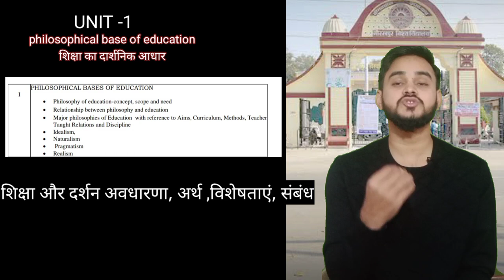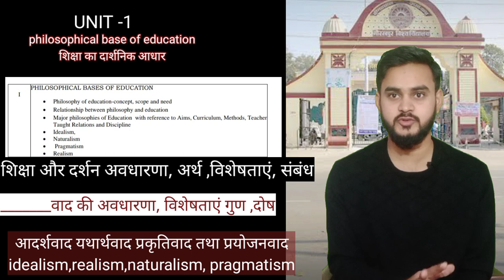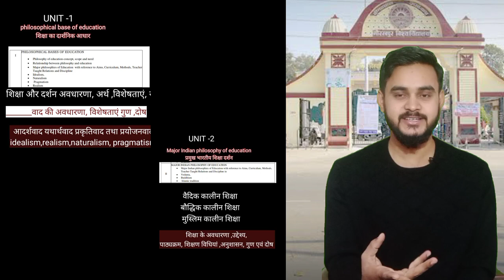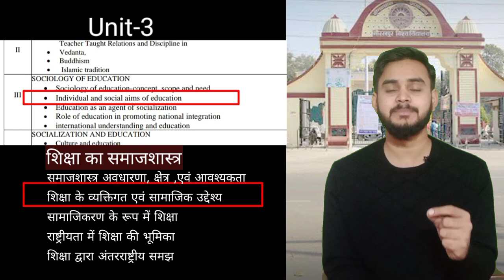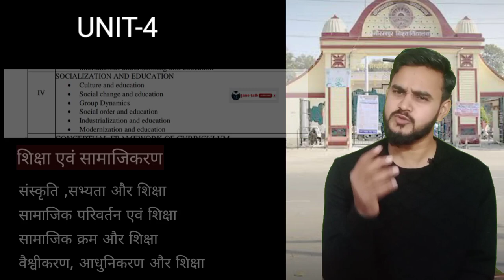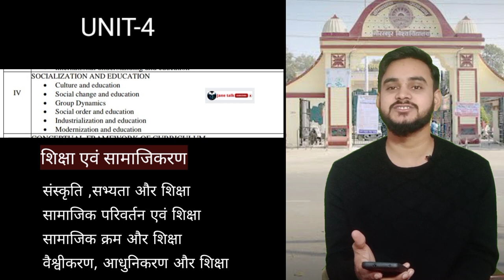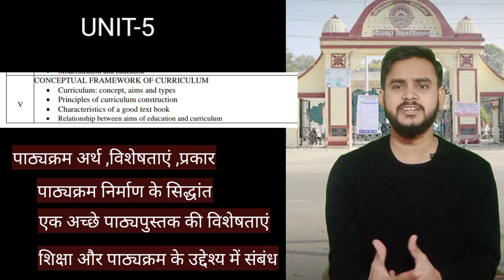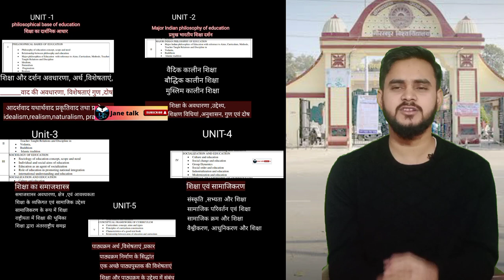DDU gorakhpur BE.d. 1st year paper 102 syllabus details explanation गोरखपुर || ddu b.Ed || ddu bed